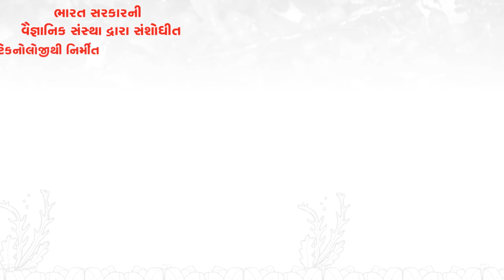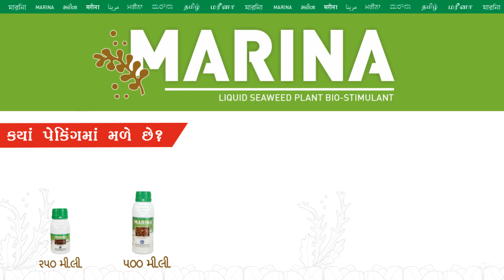1.VIKAS CROP CARE | GUJARAT BRANDED DIVISION | મરીનાથી એરંડામાં થતાં ફાયદા| _ARANDA-1.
મરીના એ છોડને આપ્યું નવું જીવન
મરીનાના છટકાવથી થતો ફાયદો ખેડૂતની જુબાની.

Composition :
Liquid Seaweed Plant Bio-Stimulant [LSPB] : 100%
The Liquid Seaweed Plant Bio-Stimulant from Brown Algae - (1) Sargassum wightii collected from [9O 17'N, 79O 10'E] during August 2016; and (2) Sargassum tenerrimum collected from [22O 28' N; 69O .04' E] has below following Nutritional Constituents (Data provided by CSIR-CSMCRI as on 21th May. 2018)

Legally Recognised product as per Ministry of Agriculture & Farmers Welfare (Govt of India), Krishi Bhavan, New Delhi (F.No. 2-3/2013 Fert law); Dated 5th June 2017 issued Letter from Ms. Rajni Taneja, IAS, Deputy Secretary (INM)

મરીનાના ફાયદા:
70 થી વધુ ખનીજવિટામીન અને ઉત્સેચકો હોય છે.
પાક ની વધ ને પ્રોત્સાહન આપે છે.
ફળો અને શાકભાજીના વિકાસમાં મદદરૂપ થાય છે.
પાકના પોષક તત્વોનું અને પ્રોટીનનું પ્રમાણવધે છે.
પાકના છોડની રોગપ્રતિકારક શક્તિમાં વધારોકરે છે.
પાકને જમીનમાંથી અકાર્બનિક ઘટકોને વપરાશમાંલેવા મદદ કરે છે.
પાકને અડીખમ ઉભા રહેવાની શક્તિમાં વધારોકરે છે.
પાકમાં થતા રોગો અને જીવાતોને અટકાવે છે.
દરેક સૂક્ષ્મ,ગૌણ અને મુખ્ય પોષક તત્વોસંપૂર્ણ રીતે પૂરા પાડે છે.
જમીનની ફળદ્રુપતામાં વધારો કરે છે.
પાકના મોટા મૂળના સમૂહને સમર્થન આપે છે અનેમજબૂત છોડના વિકાસને ટેકો આપે છે.
અન્ન ઉપલબ્ધ પોષક તત્વો પૂરા પાડે છે અનેક્લોરોફીલના ઉત્પાદનમાં વધારો થાય છે.
ઉત્પાદનમાં વધારો કરે છે અને છોડના વિકાસનેનિયંત્રિત કરે છે.
પાકને ઓક્સિન્સ પ્રદાન કરે છે જે પાકનીવૃદ્ધિની ગતિને સંતુલિત કરે છે, મૂળની વૃદ્ધિને ઉતેજીત કરે છે અને સમયે કળી નીરચના અથવા કળી ઉત્પાદન અટકાવે છે.
છોડની પોતાની સહાયકો ની રચનામાં છોડ નેસહાય આપે છે.
સાયટોક્લિન્સ પ્રદાન કરે છે જે મૂળ વિકાસનીપ્રક્રિયા શરૂ કરે છે અને સક્રિય કરે છે
બીટેન્સ પ્રદાન કરે છે જે છોડમાં ઓસ્મોટિકપ્રક્રિયાઓમા આવશ્યક ભૂમિકા ભજવે છે.
લણણી પછી પણ જમીનની ફળદ્રુપતા જાણવી રાખેછે.

Use :
FOLIAR SPRAY  :  2-3ml per liter of water at
actively growing and reproductive stages

ROOT DRIP  :   2-5ml per liter of water.
Drip & Sprinkler Irrigation : 1 liter/acre.

SEED TREATMENT  :  20ml to 30ml/kg
seed in sufficient quantity of water.

BEST TIME TO USE :Early Morning & Evening.

STORAGE : Store in cool & dry Place, away from heat & Flame. Avoid direct sun light.
CAUTION : Do not mix with calcium compounds. Shake well before use.

મરીના દરિયાઈ સેવાળમાથી બનાવેલ પ્રવાહી એક્સટ્રેકટ
બધા પાકમાં મરીના વાપરી જબરદસ્ત ઉત્પાદન વધારો

કૃષિ અને ખેડૂત કલ્યાણ મંત્રાલય (ભારત સરકાર), કૃષિ ભુવન ન્યુ દિલ્હી મુજબ કાયદેસર રીતે માન્ય ઉત્પાદન તા. ૫ જૂન ૨૦૧૭ શ્રી રજની તનેજા (આઇ.એ.એસ.) નાયબ સચિવ (આઇ.એન.એમ.)ના (F.No. 2-3/2013 Fert law) પત્ર મુજબ

BEST AGRICULTURE PRODUCTS
BEST PRODUCT FOR FARMER
BEST PRODUCT USE IN ORCHARD